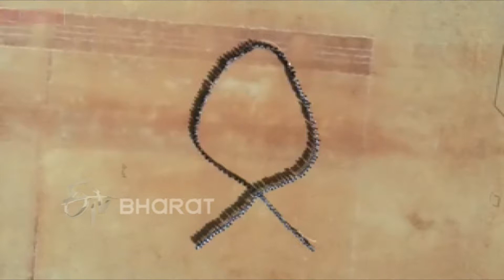சேலத்தில் உலகப் புற்றுநோய் நாள் அனுசரிப்பு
உலகப் புற்றுநோய் நாள் (World Cancer Day) தமிழ்நாடு முழுவதும் இன்று (பிப்.4) அனுசரிக்கப்பட்டது. சேலம் மாவட்ட ஆட்சியர் அலுவலகம் அருகே உலகப் புற்றுநோய் நாள் விழிப்புணர்வுப் பேரணி நடைபெற்றது. அதனைத் தொடர்ந்து ஆயிரத்திற்கும் மேற்பட்ட மாணவ, மாணவிகள் ரிப்பன் வடிவில் நின்று புற்றுநோய் குறித்து விழிப்புணர்வு ஏற்படுத்தினர்.